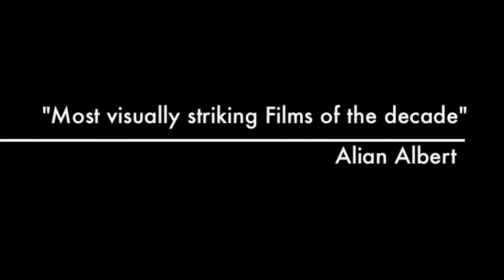Killington Backcountry Trailer 2013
Dan, Josh, Brecken skiing in some fresh pow at Kilington.